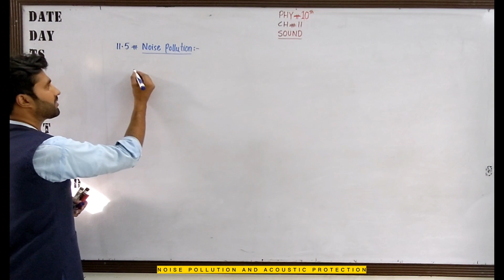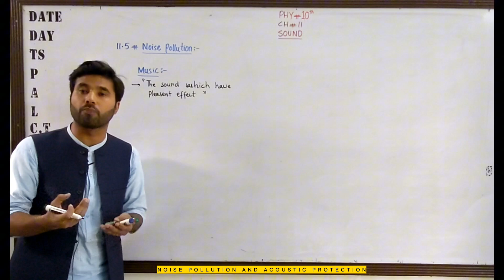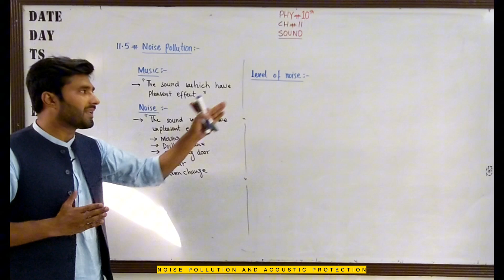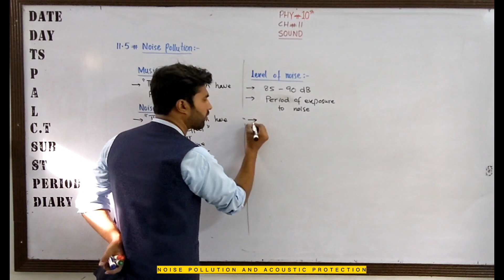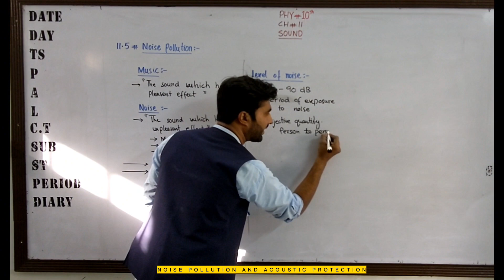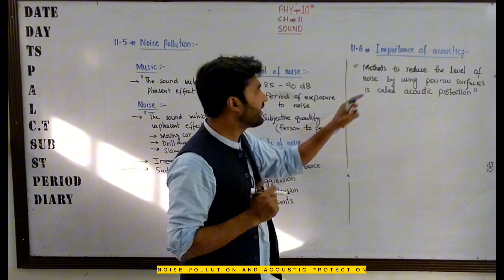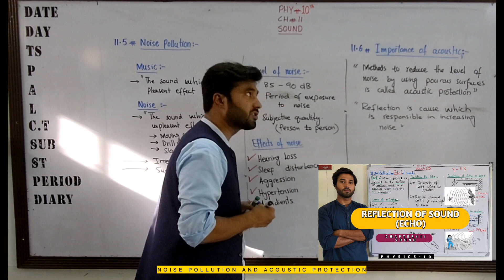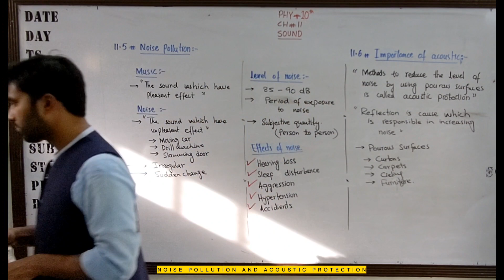NOISE POLLUTION AND ACOUSTIC PROTECTION ||CH#11|| SOUND